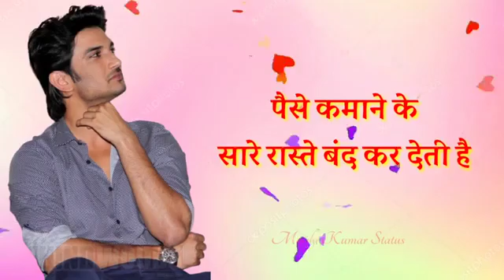September 14, 2021